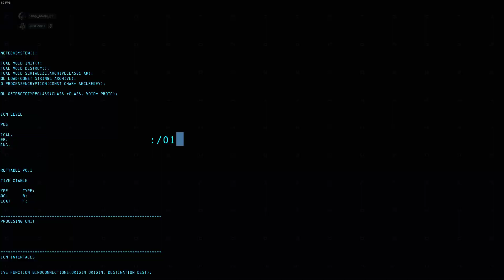Batman Arkham Origins: J’ai perdu mes reflexes mais je suis toujours aussi malin